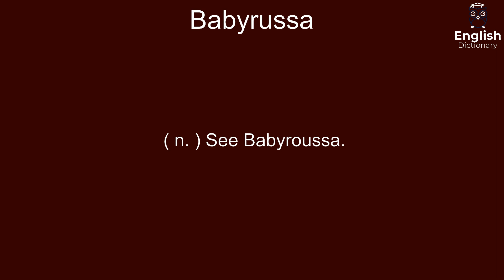Babyrussa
( n. ) See Babyroussa.